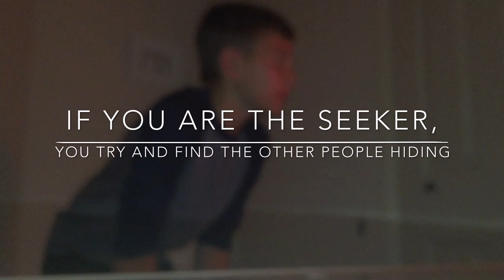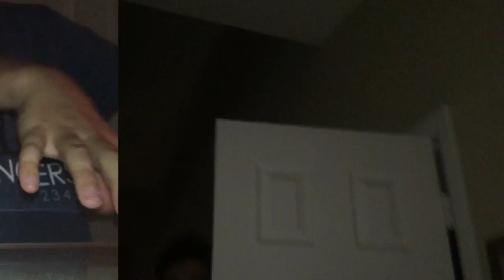CRAZY SCARY HIDE N SEEK CHALLENGE IN THE DARK!!